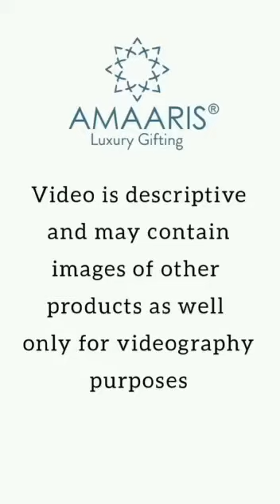GLASS BOX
Fabricated from high-grade components, this silver-plated glass jewelry box is a stunning choice to store your precious ornaments and delicate accessories. Stash away your trinkets safely, while adding a touch of glamour to your dressing table. A perfect gift for a birthday or an anniversary.